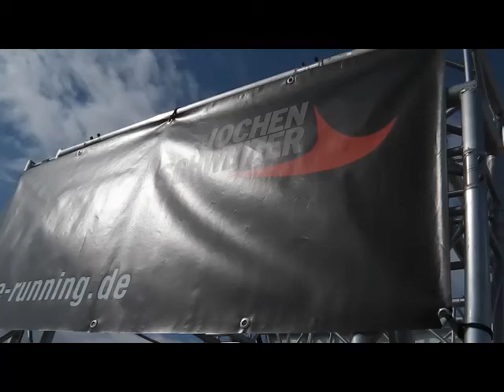Nicole HouseRunning Köln 07.10.2012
Nicole geht nicht an die Decke sonder die Wand runter :-)